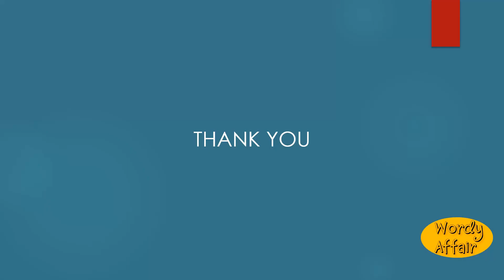Rabbler Meaning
A scraping tool for smoothing metal.

In this video, you will learn "Rabbler" Meaning and pronunciation in English.

Wordy Affair